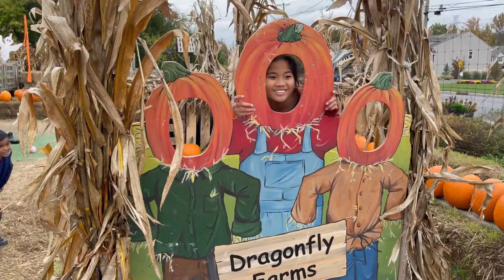Halloween FamilyFun Activity 2022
Halloween, Family, family Funtime, farm, dragonfly farm, fall activities, Hamilton, Hamilton NJ, NJ